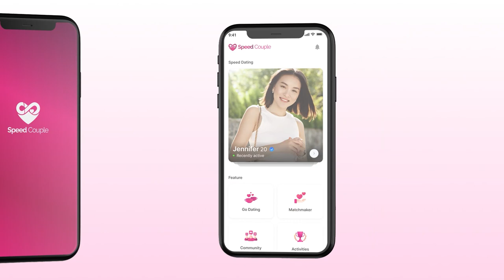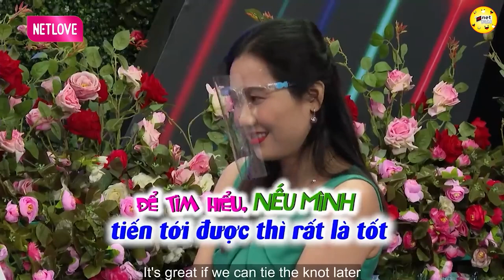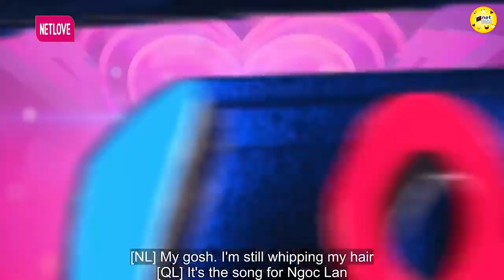Anh chàng bay từ Hàn Quốc về để chia tay người yêu vì Quá Yêu